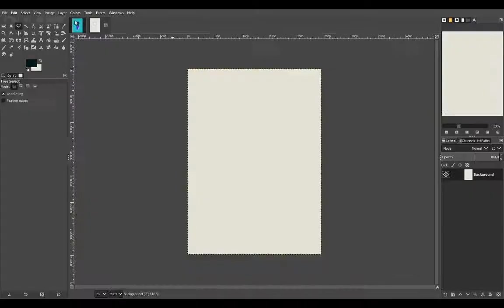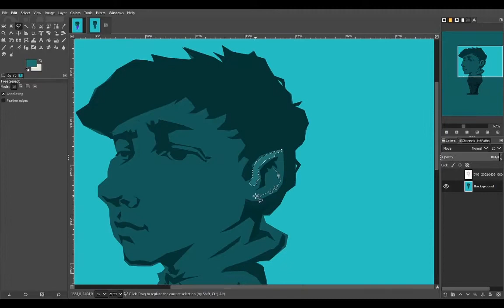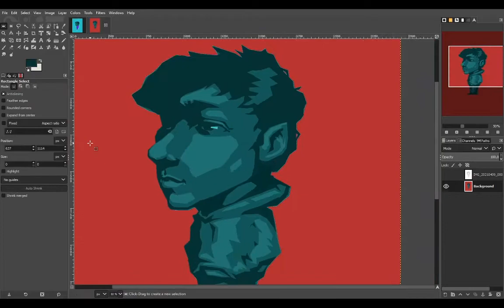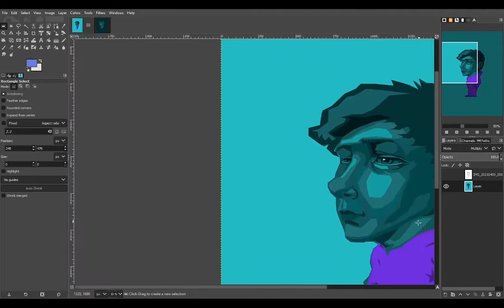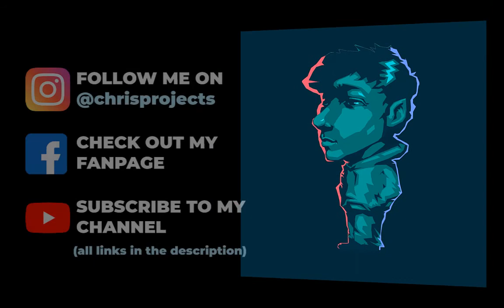Digital Painting Timelapse - Self Portrait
If you want to see MORE, Follow me on:

•I also plan to LIVE stream on Twitch, very soon :D